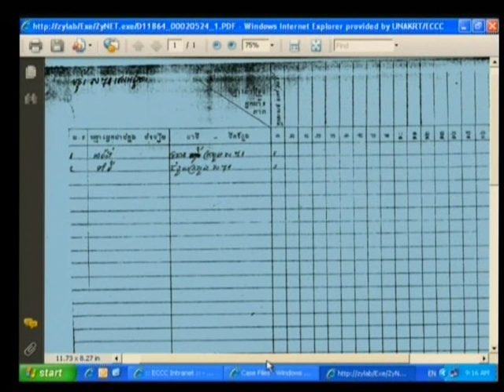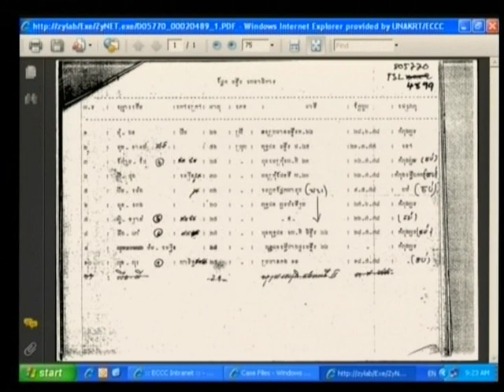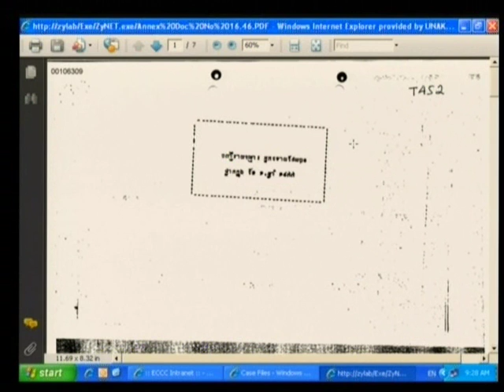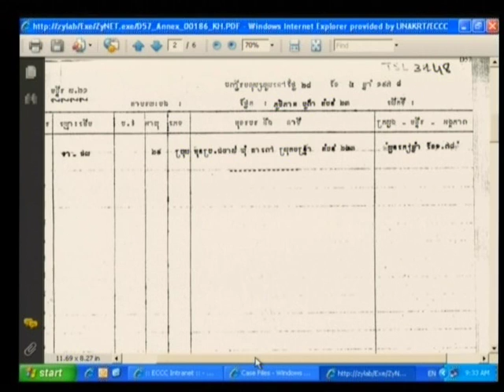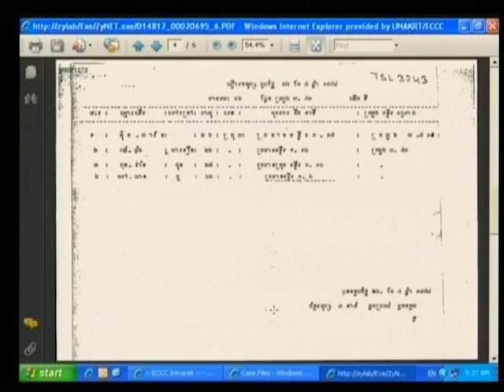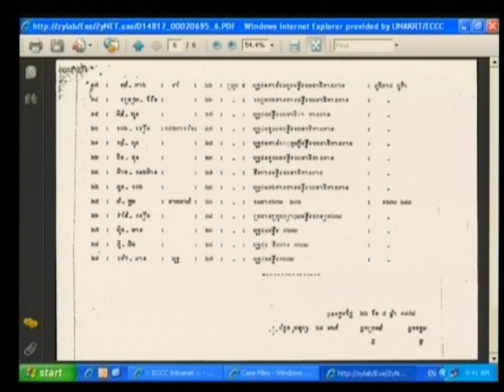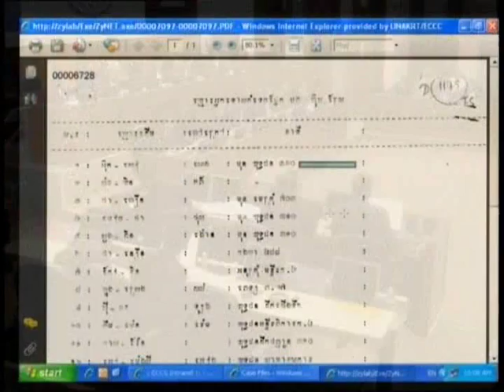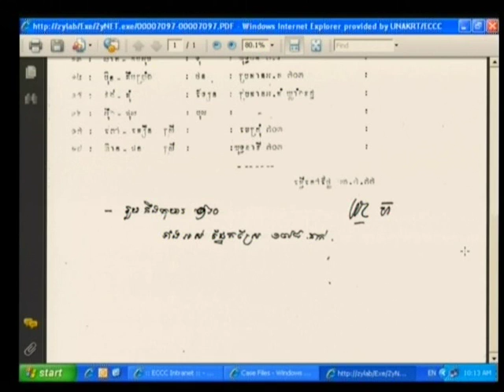Session 1 - 28 July 2009 - Case 001 - En/Fr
Questioning of Witness Sous Thy.